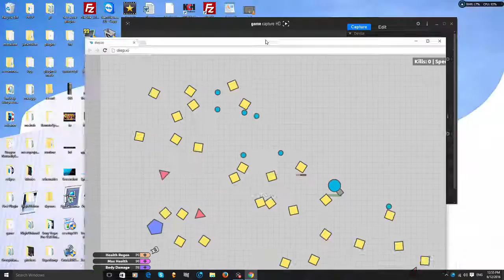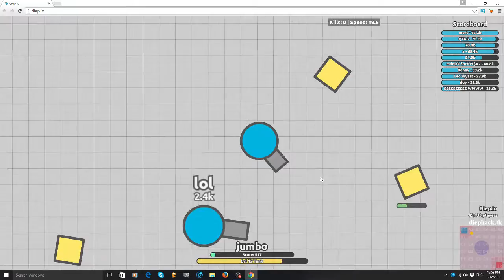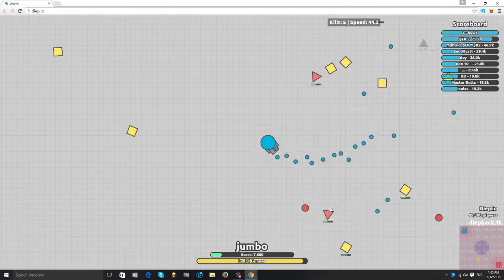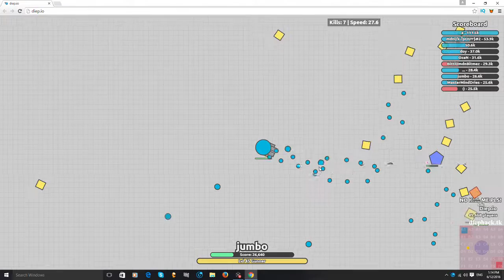Amazing new tank (Diop.io)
My minecraft server ip is: 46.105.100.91
My in game name on minecraft is: Nova_Blood_

Want to donate or buy better in game perks,  kits and ranks on my minecraft server? Follow this link:

Keep up to date on give aways and please remember to leave a like as it supports me.